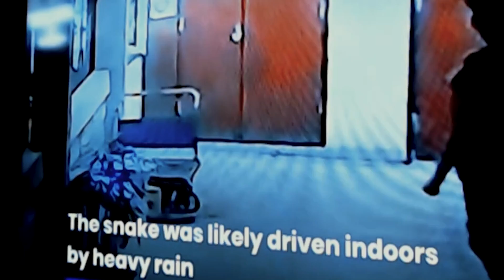PYTHON SNAKE JUMP OUT AT LADIES GOING TO WORK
PYTHON SNAKE JUMP OUT AT LADIES GOING TO WORK: You will never know what will jump out at you at work, please share your unusual story, if you like my video, please like, share, subscribe, and hit the bell. wild animals attack people 2022, snake animals attack people 2022, hogs attack people 2022, bears attack people 2022. lions attack people 2022, cats attack people 2022, birds attack people 2022